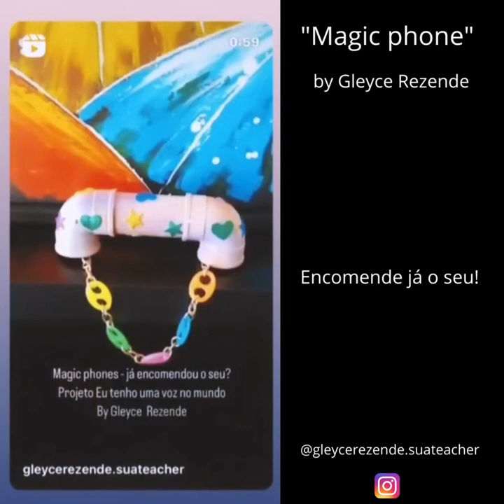Você conhece algum dislexo?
Para encomendar o seu magic phone, me chama no whats ou no direct do instagram.